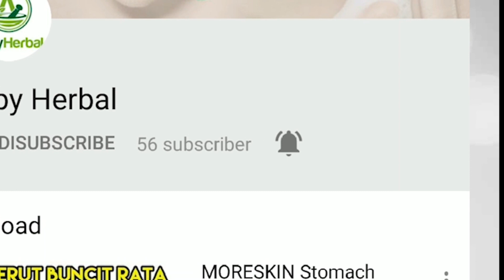Cara Megatasi Koreng Dengan Obat Kampung